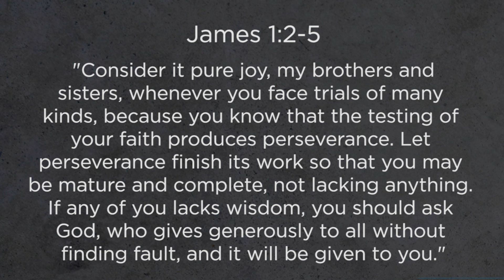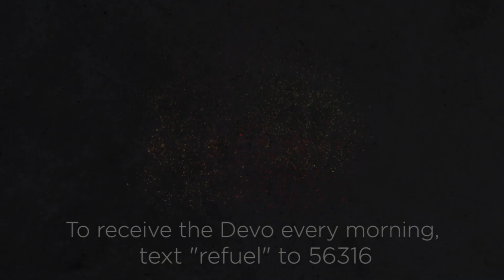Efrem Smith / Mastering The Material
In school-speak, tests are supposed to be a reflection of whether or not we’ve “mastered the material”. Bayside/Midtown’s Efrem Smith reminds us, that when it comes to life's tests, we should always lean on the Master to help us with the material!